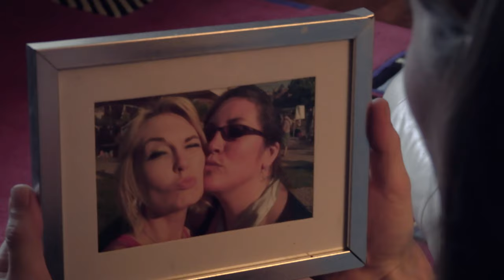of Masquerade and Rhymes - Short Film - Official Trailer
This film can also be found on Lesflicks.

of Masquerade and Rhymes, a short film based on the play by PS Lorio. Directed by Laura Kay Henderson and Sarah E MacLean

Synopsis:

It’s a dilemma old as time; how do you mend a broken heart? Safely tucked in her home, Jesse Collins uses her quick wit as a shield to keep the world at arm’s length. Calvin, her best friend, steps up to meddle as only a best friend would, trying to help her start living again. Through a parks and rec poetry program, Jesse meets Hannah, a housewife who was looking for a hobby. The two find more than they expected, but could she possibly be the one to inspire Jesse to move on? In this short friendships are tested and tried, and lives and loves are rewritten with unexpected endings.

Starring Cast:

Laura Kay Henderson...JESSE

Stefani Lynn Wallace...HANNAH

Jack Pinto...CALVIN

Jacob Burrell...MITCHELL

Sam Slottow...MOLLY

Dale Hills...PAUL

Gail Snyder...JOYCE

Nicole Jacobs...MURIEL